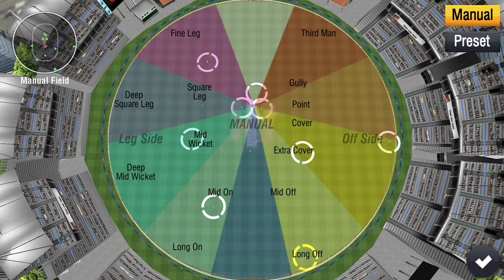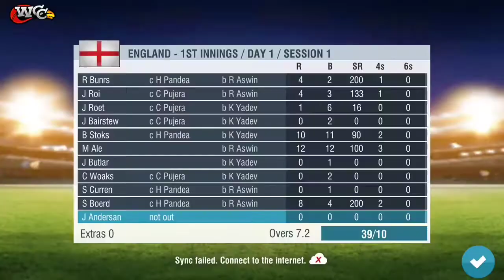Test match Bowling tips and tricks hindi|World cricket championship 2 bowling tips spin bowler|Wcc2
World cricket championship 2 bowling tips in Hindi

Wcc2 Test match bowling tips and tricks

Test match bowling Tips and tricks

World cricket championship 2 Hard mode bowling

Wcc2 Hard mode bowling tips

Wcc2 Test bowling Tips in Hindi